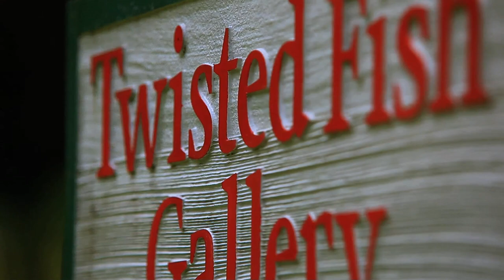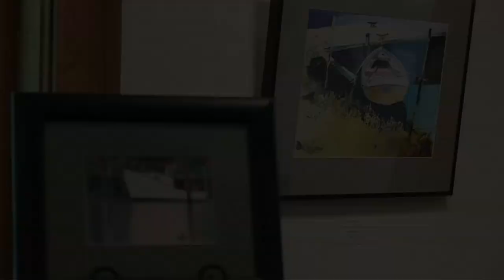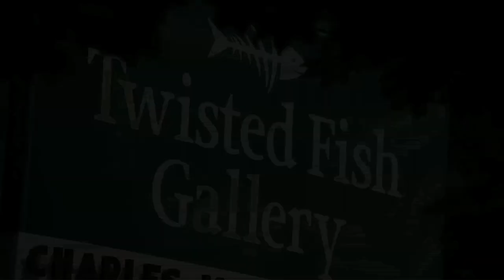Twisted Fish Art Gallery - Northern Michigan Art Gallery in Elk Rapids, Michigan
Twisted Fish Art Gallery is located in Elk Rapids, Michigan, just north of Traverse City, Michigan.  This northern Michigan art gallery is one of the finest art galleries in Michigan and home to some of the finest artwork, sculpture, handmade kaleidoscopes, art glass, jewelry and carvings in the Midwest.  Twisted Fish Art Gallery also has a large outdoor sculpture garden with a variety of sculpture from some of the finest artists in Michigan.